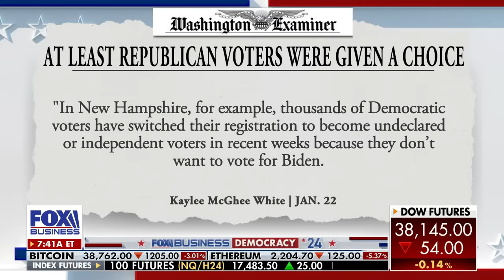Tomi Lahren says Biden better be ready for ‘a big upset, change’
OutKick host Tomi Lahren says 'it's time' for the Republican Party to rally behind Donald Trump's 2024 presidential run.